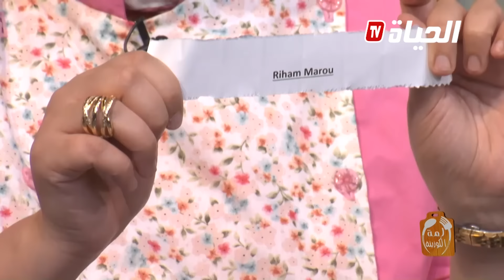لمة الكوزينة/ وصفة تشاراك سهلة و رائعة